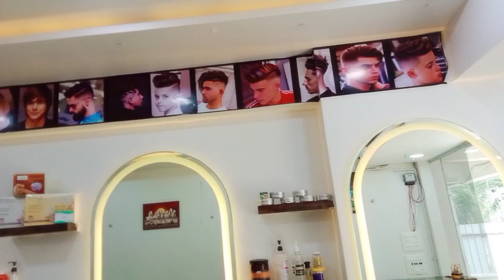हो गई है तैयारी सुरत जाने की // केले और मेथी के पकोड़े रेसिपी ।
Hello everyone my Name is Nilam bhanderi

100% Vegetarian
Vegetarian recipes in hindi